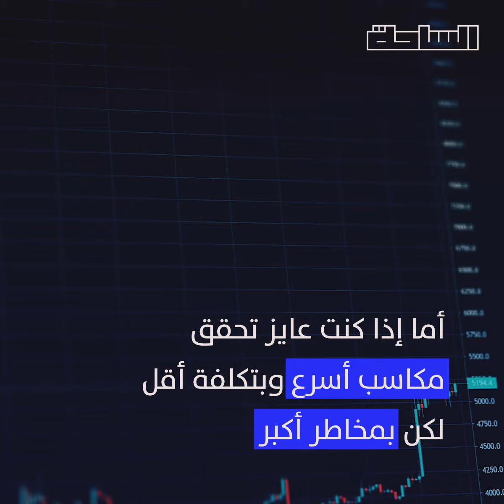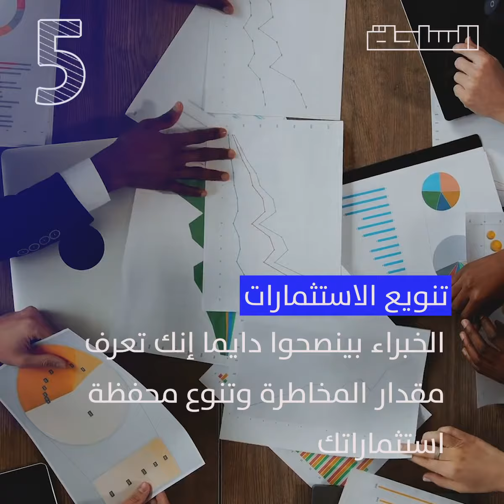ملاذ آمن.. قواعد الاستثمار في الدهب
الدهب استثمار آمن مش بس للأغنياء
لكن فيه ٥ نصايح مهمة لو هتاخد الخطوة دي